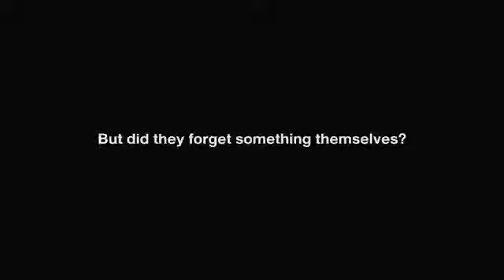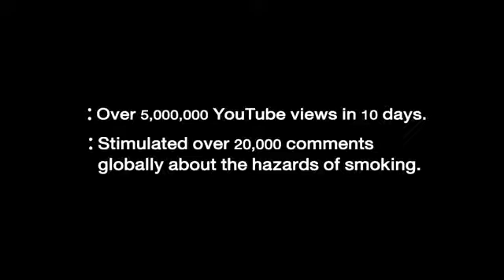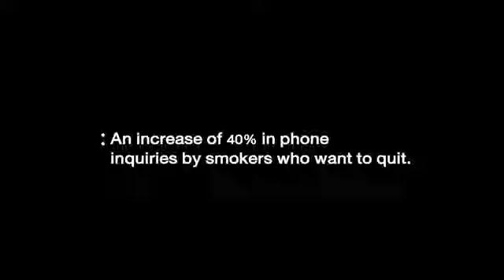REKLAM DEDİĞİN BÖYLE OLUR